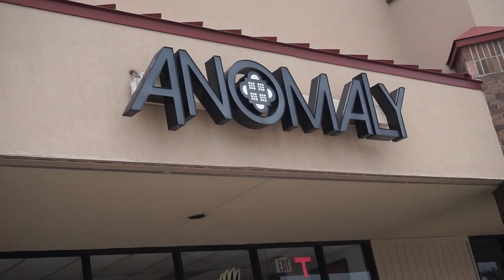I GOT A HALF SLEEVE TATTOO! COME WITH ME!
I am so excited to share this experience with you! I hope you enjoyed it! It would mean the world to me! And also, let’s be friends on IG (bc its basically the only social media I get on lol)!

p.s. Remember to have courage and always be KIND!

SONG: Dance by Lvly ft. Mia Pfirrman

--Tattoo Artist: Raul @art_by_raul
 *Anomaly Tattoo - Plano, TX
--Florida Tattoo Artist (that did the tiger): Caleb Gibson @calebgibsonart
 *Amulet Tattoos - St. Pete, FL
*And shout out to my friend, @jacobchristiandavis, for coming with me and filming! And my bff, Jazmin, for coming by and getting us all food!

EQUIPMENT USED:
-Sony a5100 Digital Camera
-Ring Light
-Soft Box Lights